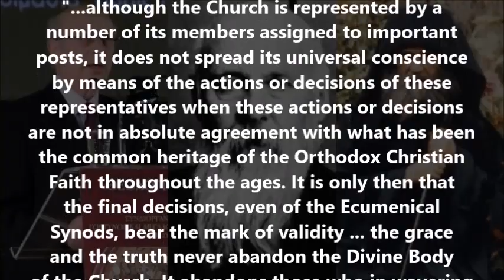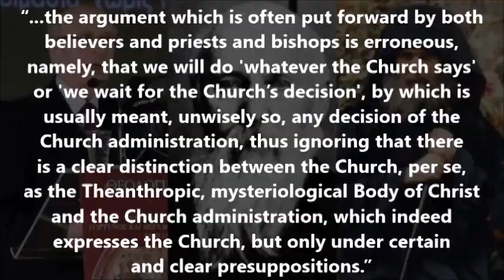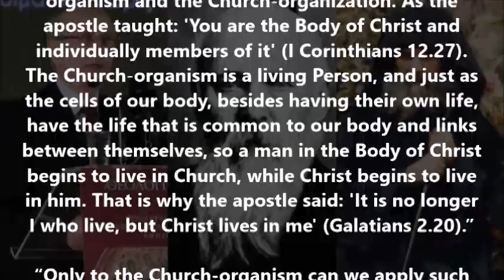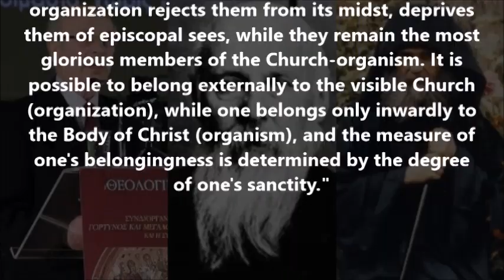The Church organism is infallible; but what about the Church organization?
(Excerpted from the writings of Elder Ephraim, Dr. Demetrios Tselengides, and St. Mark of Sergiev)